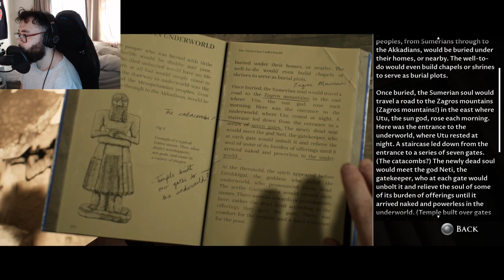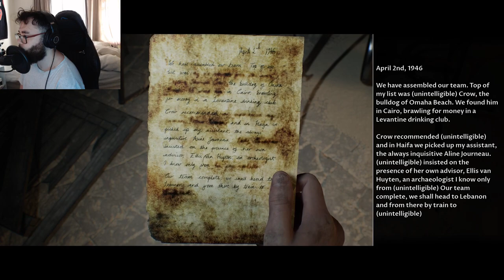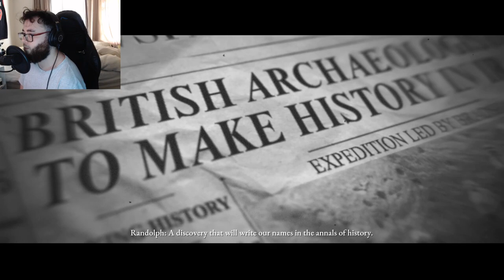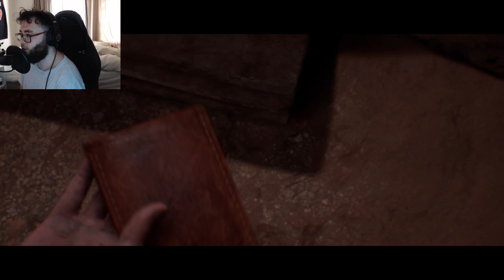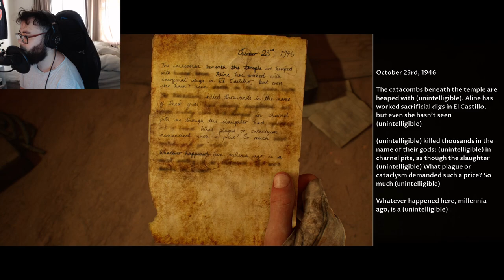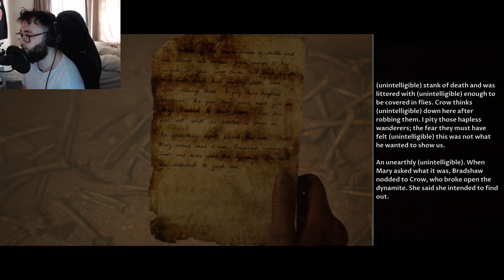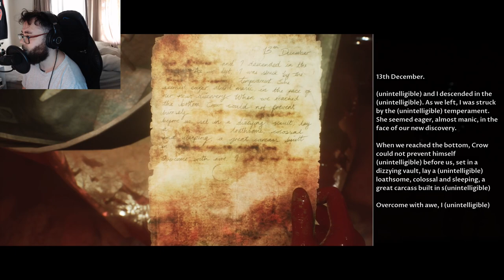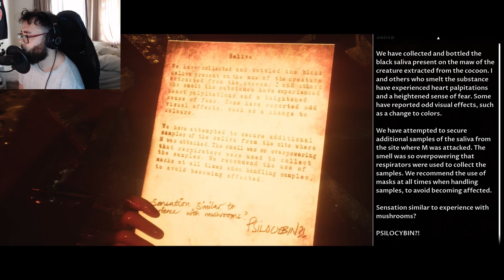BOTH OF YOU ARE ALIVE!? (HOUSE OF ASHES PART 3)